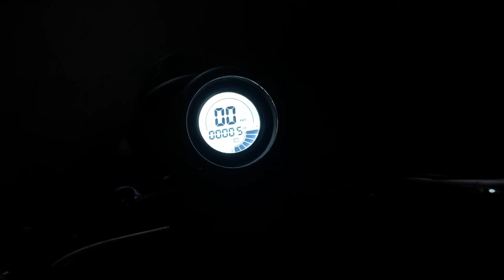Big wheel electric scooter Rooder r804a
Big wheel electric scooter Rooder r804a from Rooder Big wheel electric scooter Supplier